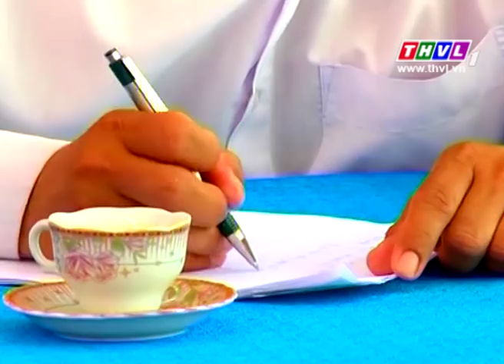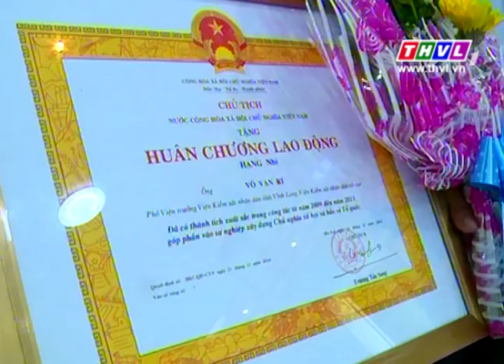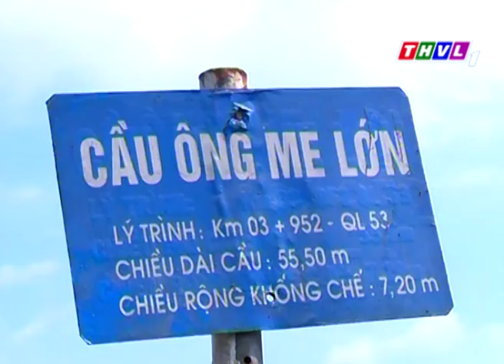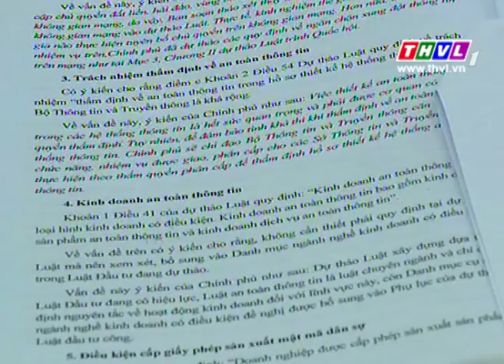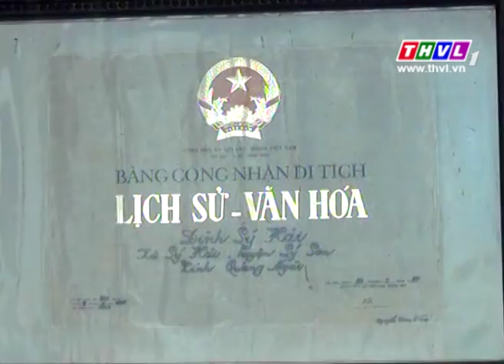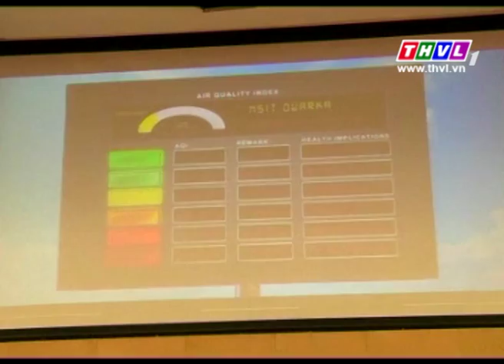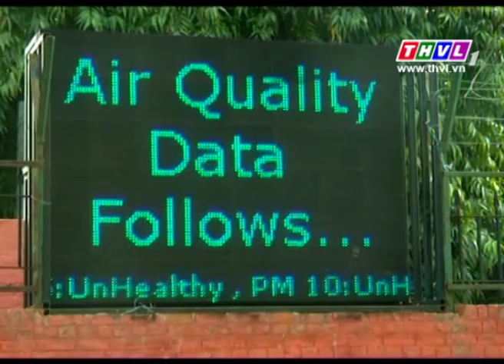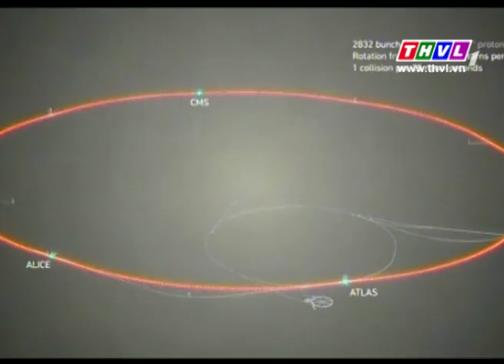THVL | Thời sự 18h30 (06/04/2015)